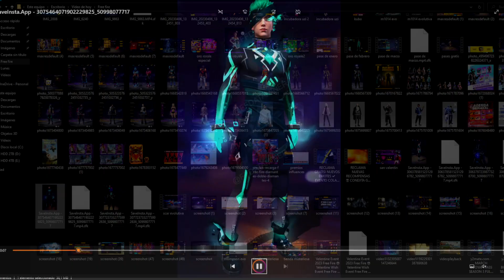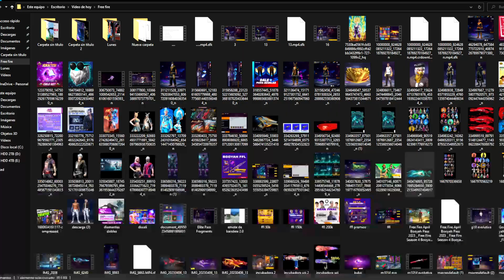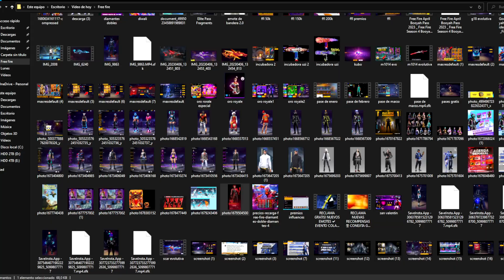OFICIALMENTE GARENA CONFIRMA FECHA DIAMANTES DOBLES y BARBA DEL VIEJO ABRIL 2023 😱 Agenda Semanal ff